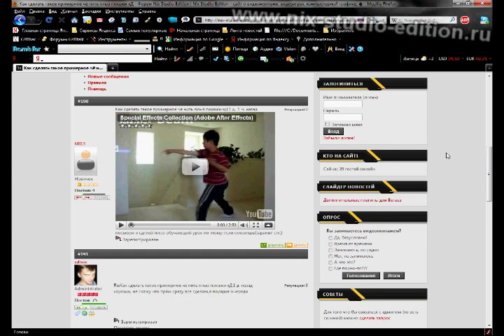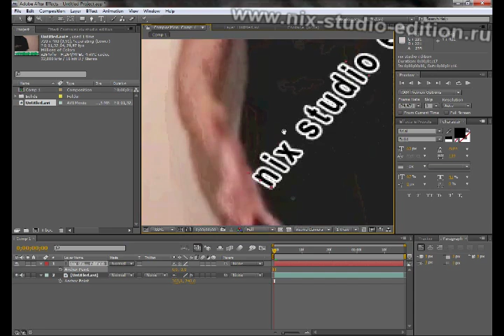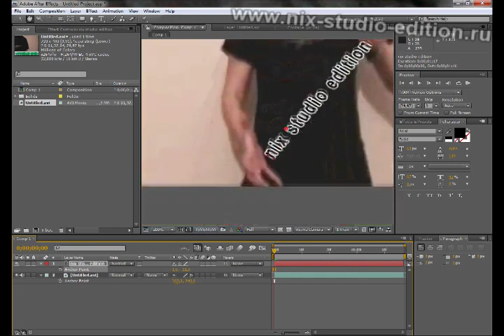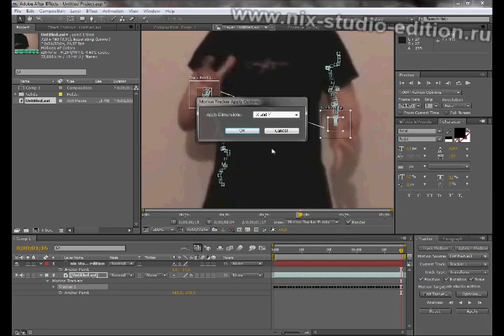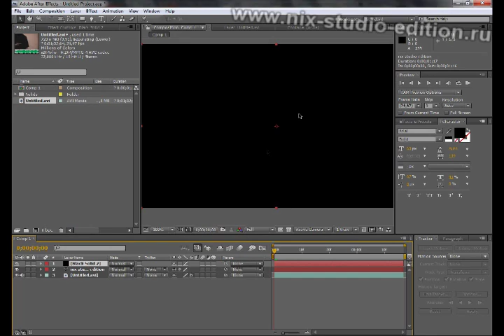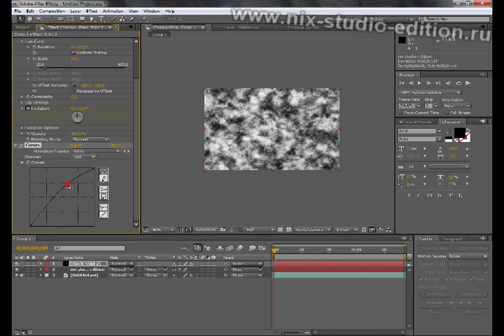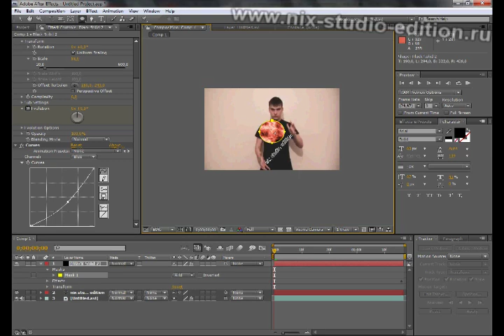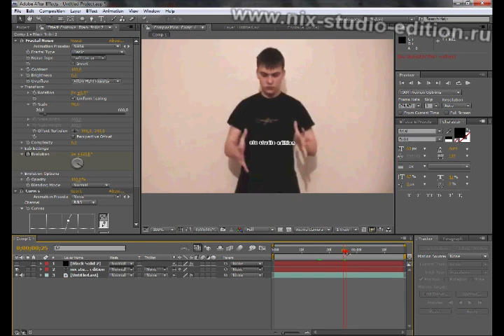"Магия" или текст в руках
Создание спецэффектов в заданной области с помощью треккинга. Урок довольно простой, вторая часть из серии о создании эффектов с использованием track motion.